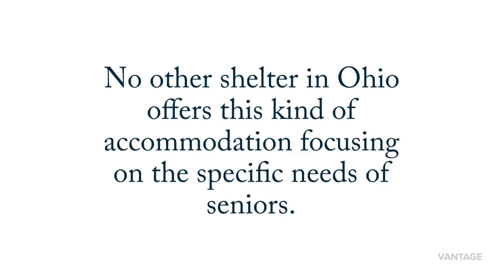Innovations in Aging | VANTAGE SOAR Awards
The Innovations in Aging award goes to a person or organization who has done something innovative in the last year in Summit County to serve older adults. It is part of the SOAR Awards (Summit Oscars for Aging Resources) presented by VANTAGE Aging annually.